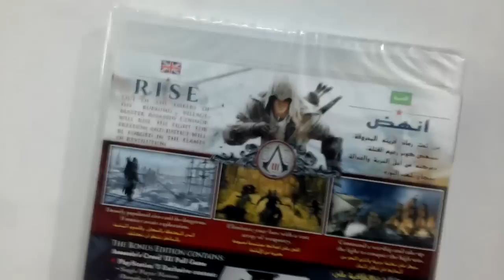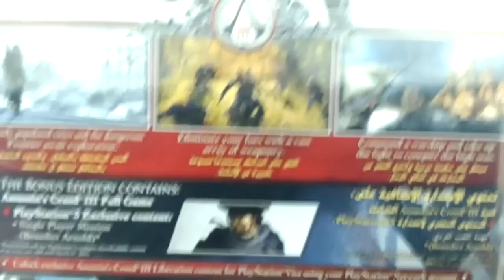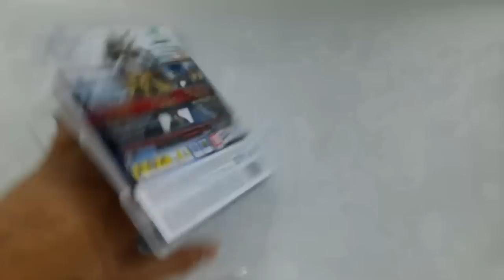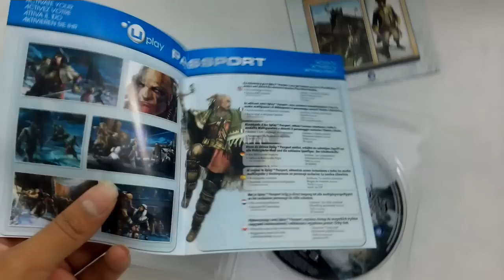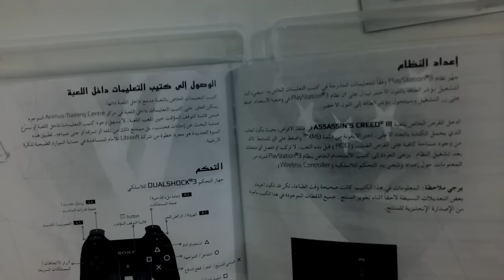انبوكسينق لعبة اساسن كريد 3 الاصدار الحصري | AC 3 UnBoxing